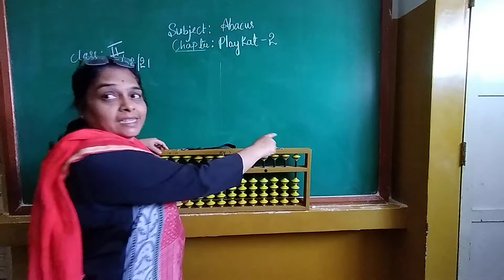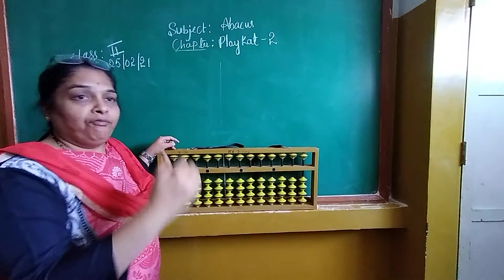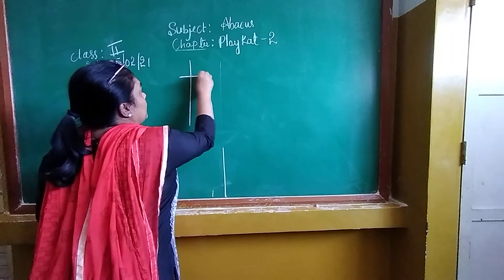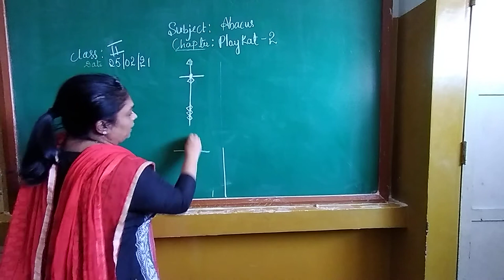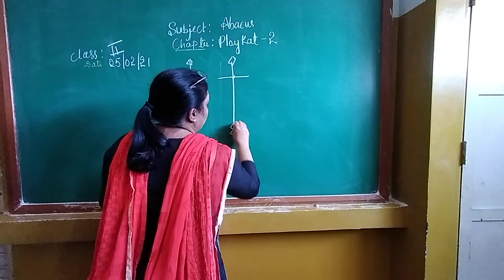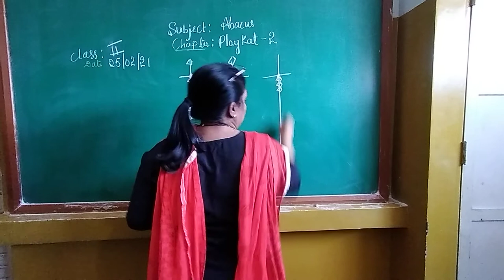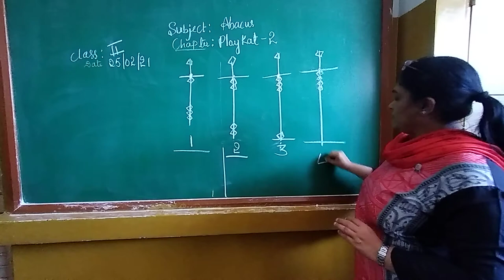25 February 2021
RV School  Abacus Grade I  PART 2